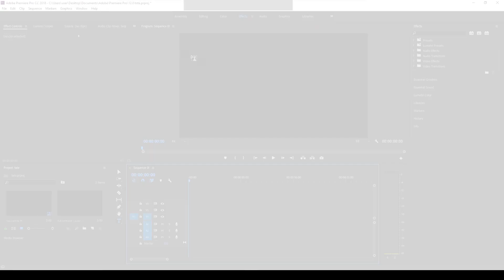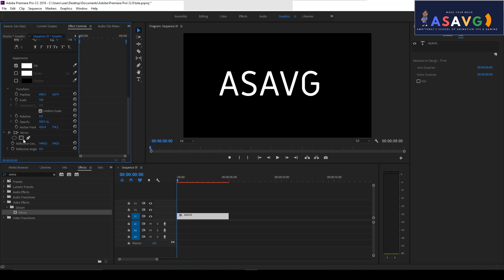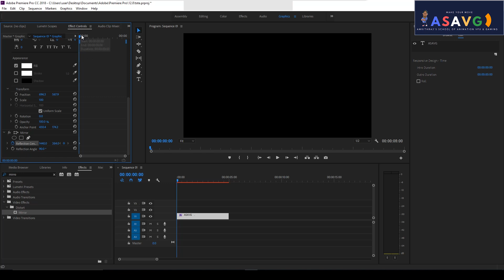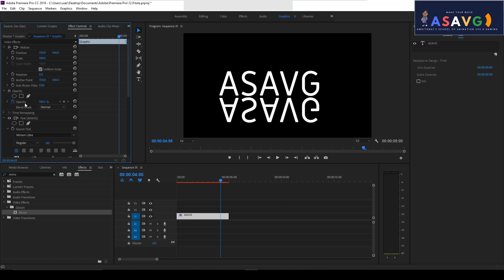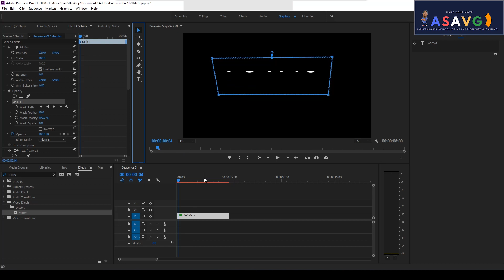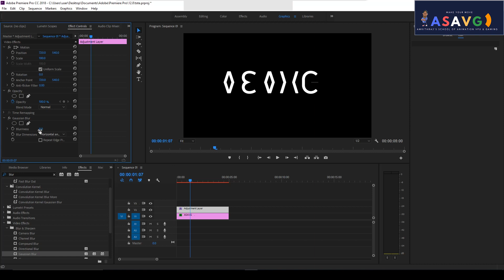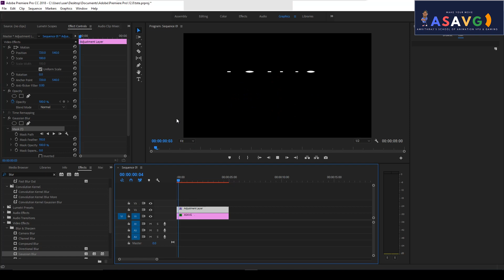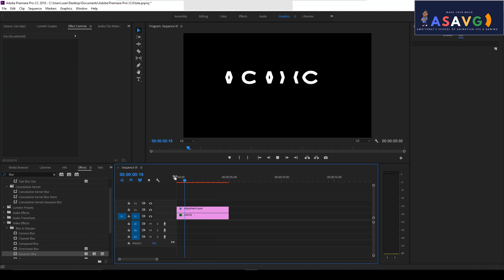Premiere text effects Malayalam Tutorial